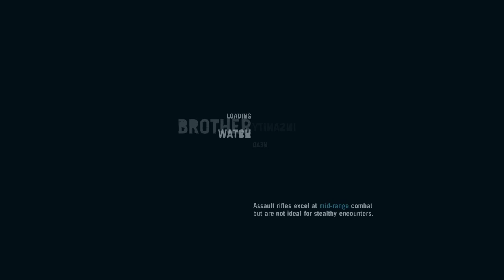Far Cry 3- Part 7 (Magic Dreams)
Happy Monkey Day! Also, happy Alabama Day! No comment on how those are the same day.